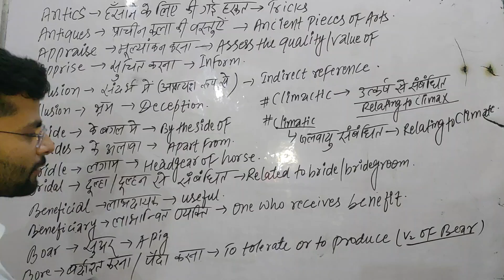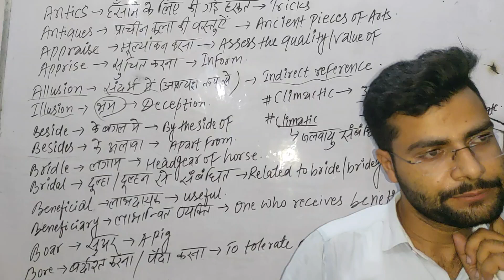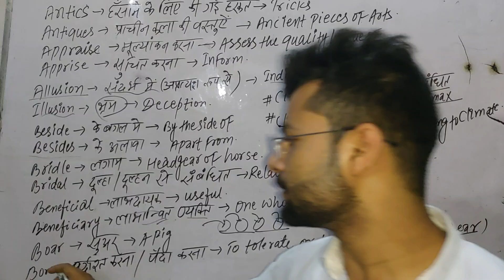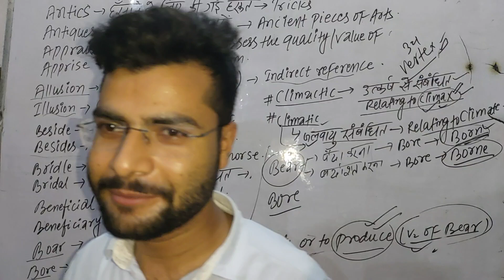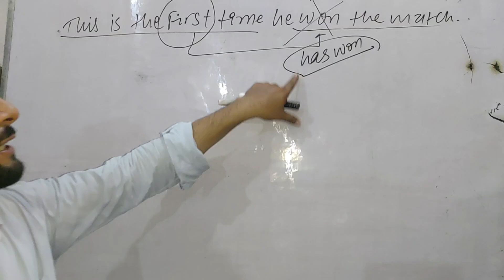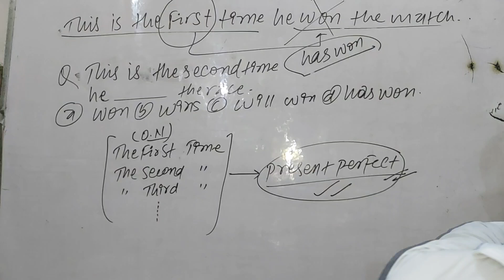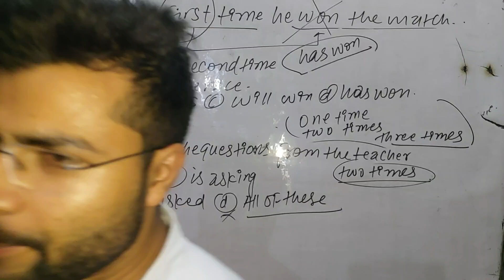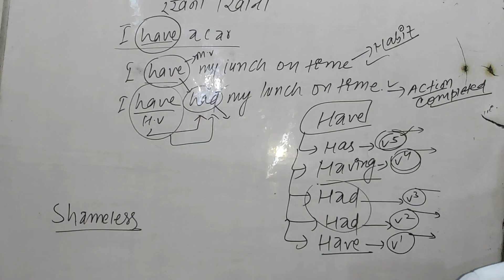40 class spoken